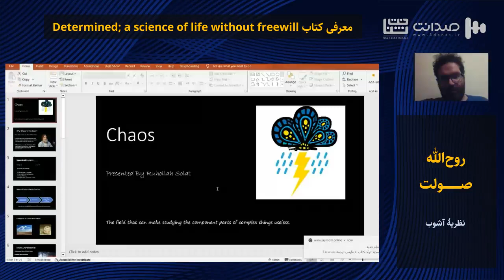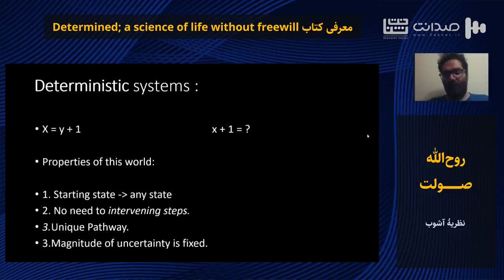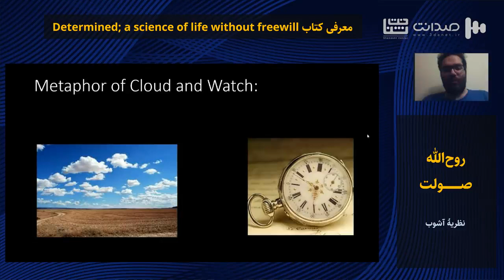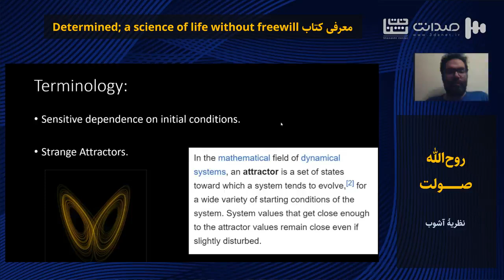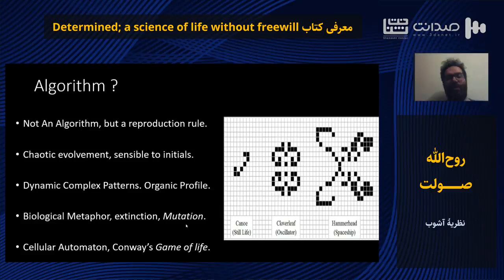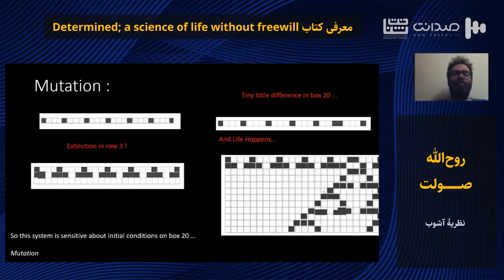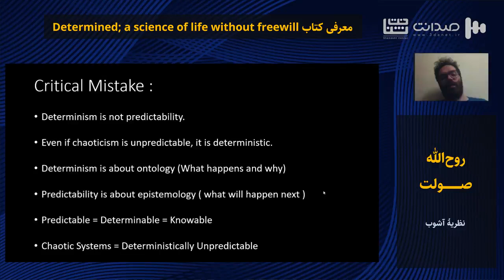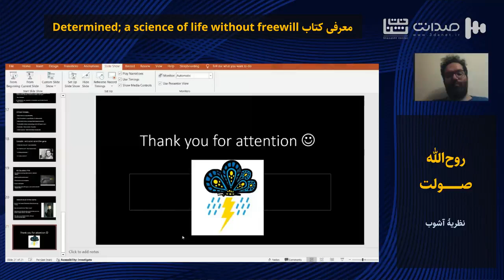رویداد معرفی کتاب تعیین‌شده؛ نظریۀ آشوب (سخنرانی سوم) - روح الله صولت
رویداد معرفی کتاب تعیین‌شده (Determined)
سخنرانی سوم: نظریۀ آشوب
سخنران: روح الله صولت

این برنامه به همت مرکز شناخت و موسسه فرهنگی صدانت برگزار شده بود.
رویداد معرفی کتاب Determined: a science of life without free will
«تعیین‌شده: علمی از زندگی بدون اراده آزاد»
اثر رابرت ساپولسکی